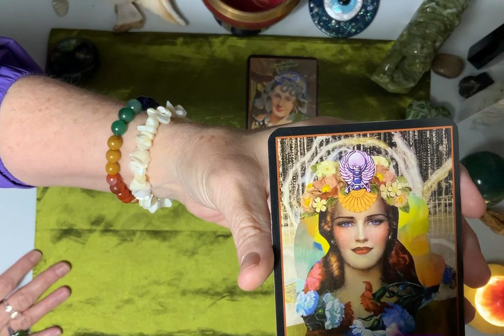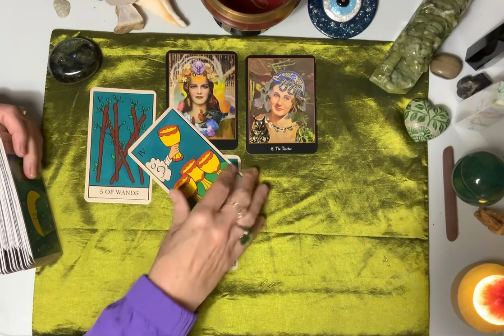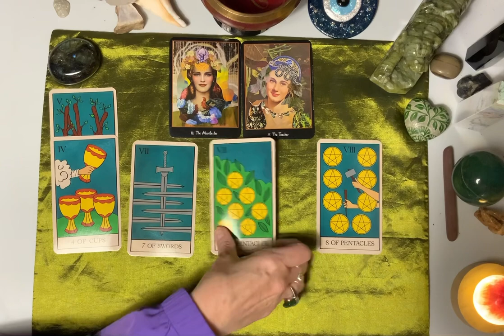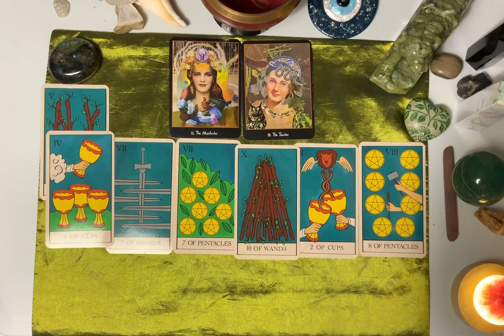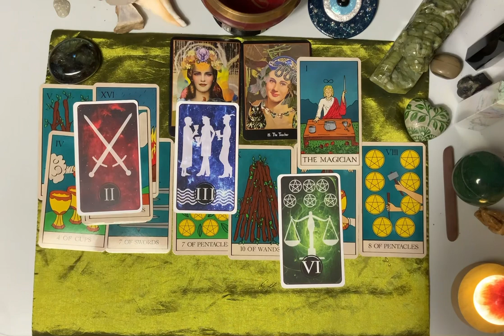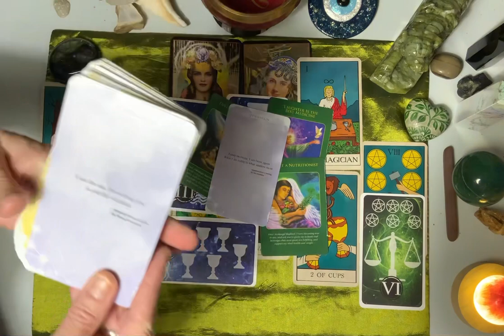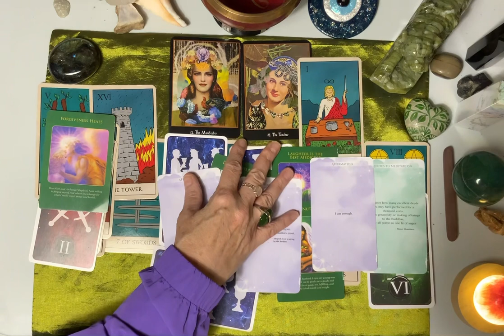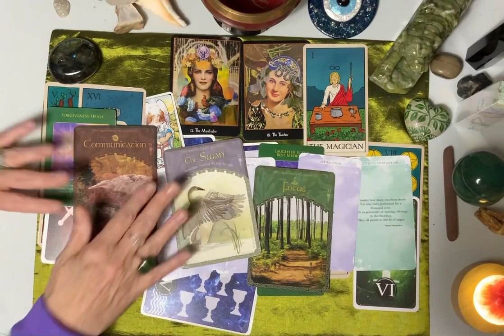daily ✨9/2🌟collective progress share ✨⚡️✨🙌✨🙌🌟🌟lightworker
🌟❕WELCOME❕In gratitude to Our loyal subscribers = a Special offering for the month of October ‘22 🌞 “3” Channel Subscribers will receive a FREE Private Consultation in November 🌞✨To be considered, please share this abundance affirmation as a comment in the comment section of this video:
♾✨🤍   “In gratitude, we grow in authentic abundance”   ♾🤍✨
✨❕Recipients = announced the first week of November ❕✨

ALSO ✨NOW✨For September & October - offering 9 appointments from Channel FAM Subscribers ONLY - please connect via email ~~~and make sure to write a short ‘hello’ so we know we received the email from a fellow human, and not a ‘bot.’
1 question reading, $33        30+ minute reading, $77

❤️ TO offer your card deck for use and promotion on this channel - please reach out via email, please add a short note at the top of the email - so we are connecting with a human, not a bot.

🌟New to the channel🌟Welcome Home❕SoulTribe/FAM😇
Please Enjoy 🥳these Collective Abundance offerings @abundanceampt